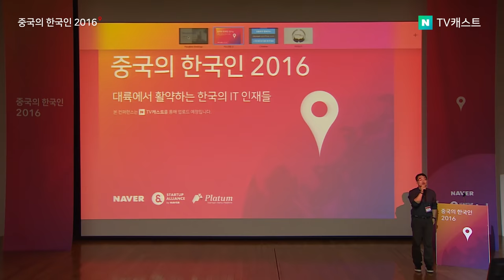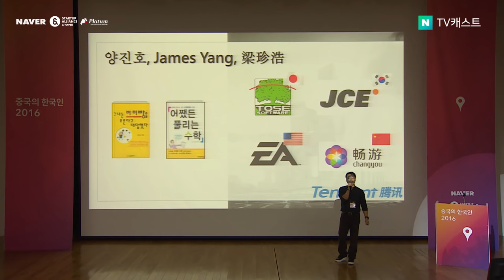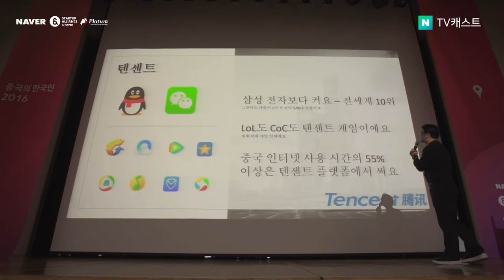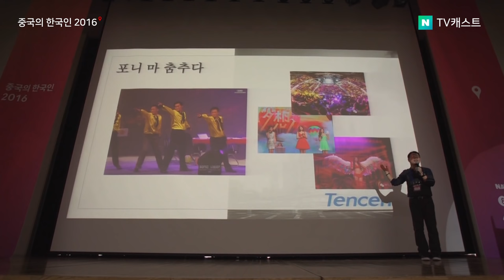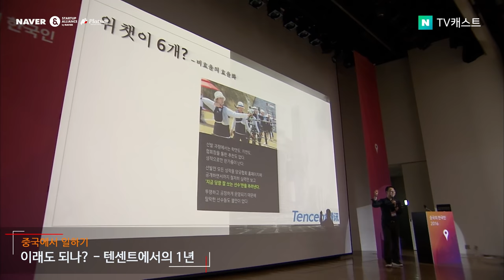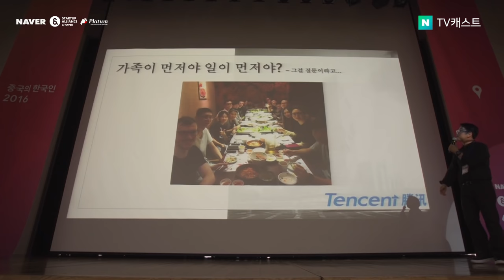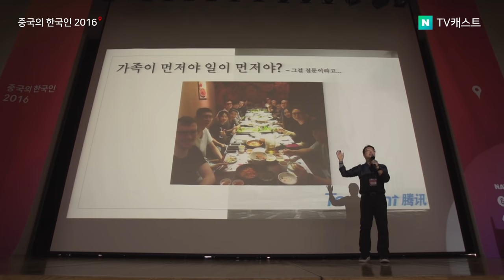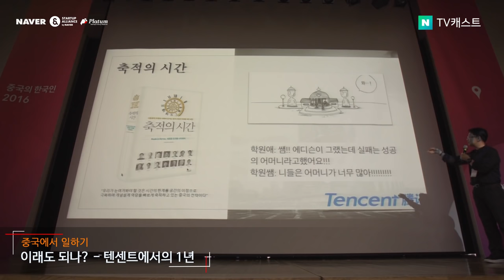[제 1회 중국의 한국인] 이래도 되나: 텐센트에서의 1년 - 양진호(텐센트 디렉터)